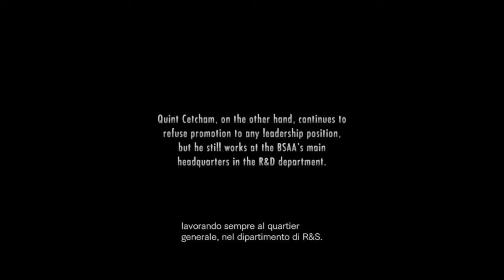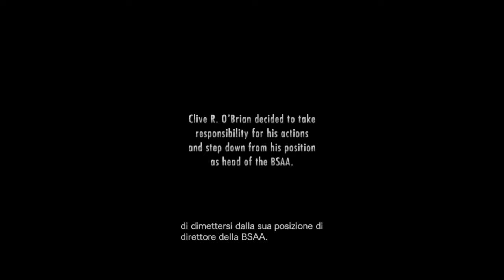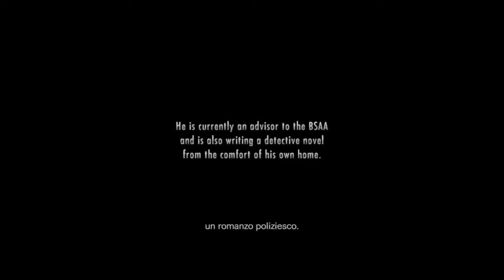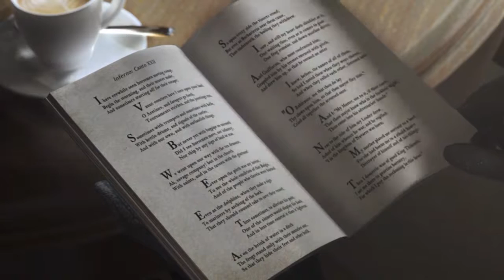Resident Evil Revelations - Ep.12-2 FINALE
Ultima puntata su Resident Evil Revelations, Enjoy!